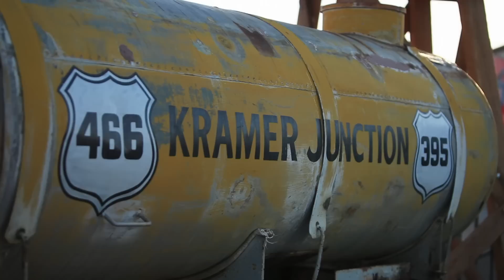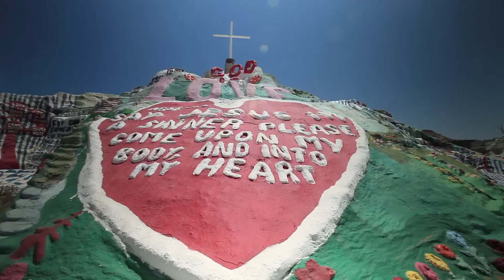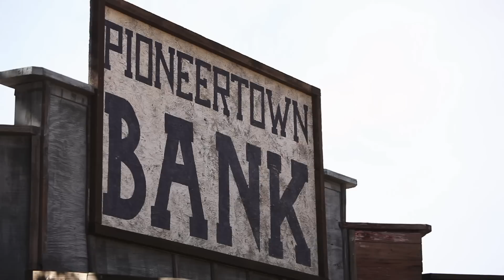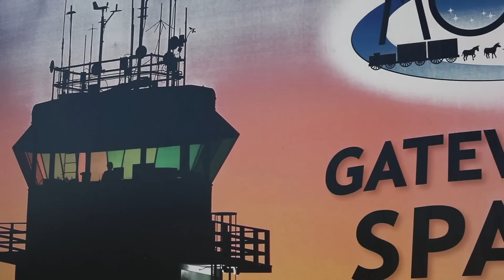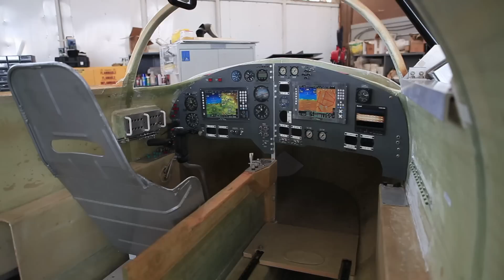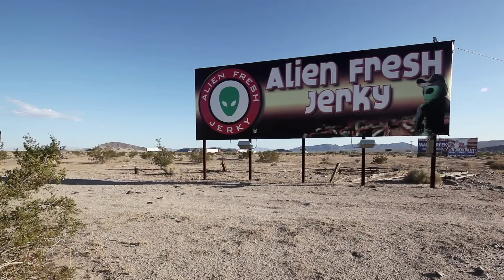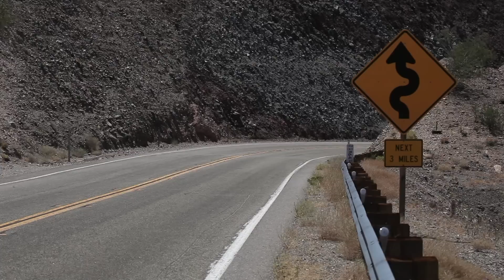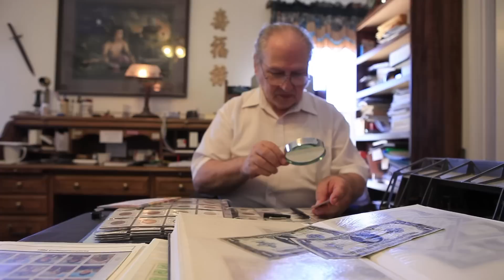The Colors of the Desert - The Gray Mojave | Nature Documentary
Copper, manganese, uranium and mica are all uniquely displayed on this “artist palette“ of  Death Valley. Contact with the colorful and dazzling is a daily occurrence for those living in the Mojave Desert, United States.